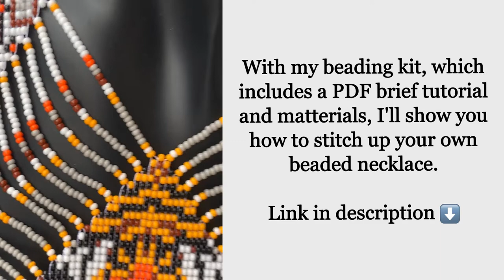DIY Tiger Beaded Loom Necklace | Bead Weaving Loom Jewelry Making | Gerdan Beading Kit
Kit to make necklace

With this beading kit, which includes a PDF brief tutorial and matterials, I'll show you how to stitch up your own beaded necklace. I believe you know that the best present is the one in which you keep part of your soul by making it by yourself. These necklace will be a perfect personalised gift for your mother, girlfriend, wife or for somebody close to you.

✅WHAT'S INCLUDES:
- Preciosa Czech beads size 10 all colors needed to make necklace;
- Beading thread and needles;
- Brief tutorial in pictures - PDF file (NOT printed);
- PDF file with pattern.

My handmade beading kits are of the highest quality. I put a lot of time and effort into making the most fun and professional beading kits possible. I take great care in building each kit making sure that everything is included, clearly labeled, and carefully packaged so you, or your intended recipient, will have a great beading experience.

There's nothing like opening up a CrazyAcademy Kit, exploring all of the pretty materials, and being able to dive in and get started on your project right away.

to view other Jewelry Making Kits and Tutorials.

💗Follow my group on Facebook to get FREE patterns and interesting diy tutorials. This group is created for my Crazy Beaders who loves and creates things from seed beads.